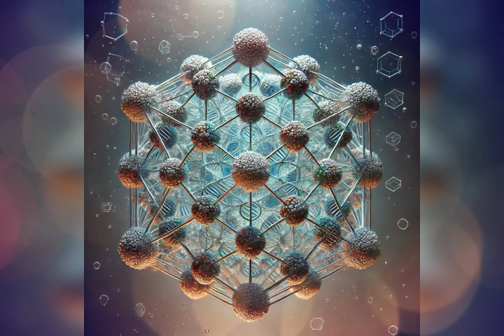"Pentaflower" - Good Morning´s Beat ©